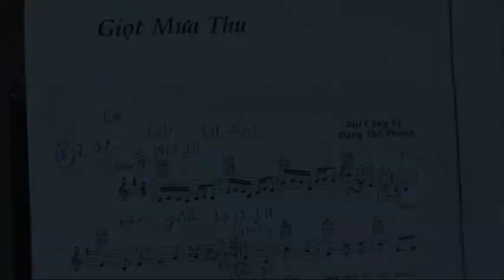GIỌT MƯA THU - ĐẶNG THẾ PHONG - TẠ ANH SIÊU MANDOLIN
acc: karaoke Giọt Mưa Thu hangut